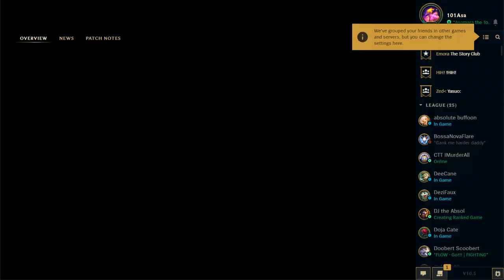LoL - One of my first!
Finally recorded one of my first ranked games! Does this offer filler until Fiddlesticks support?